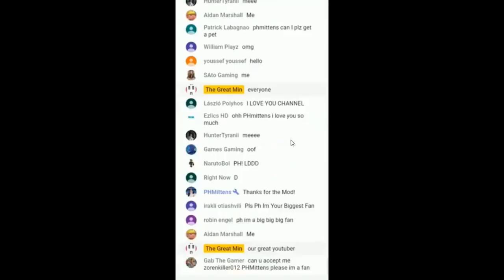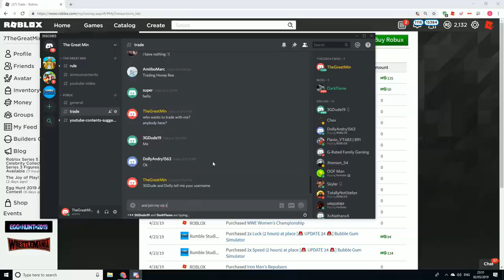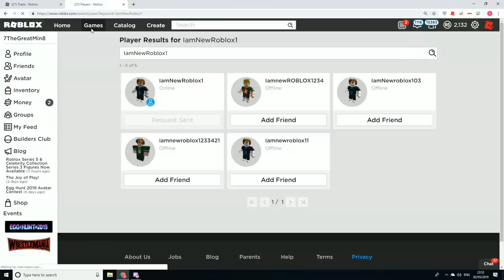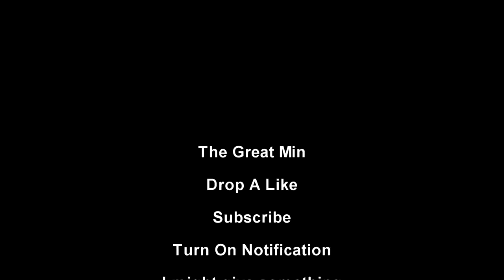If You React, You Win! XD Bubble Gum Simulator - Sea Urchin Giveaway - Check Information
Do you want Robux?
I will pick a random winner from comment.
I will give you a Rainbow Shock
How to join this event?
I might give you something!
I will pick a winner when this has viewed 100k.
I will pick a winner everyday for robux on my group members!